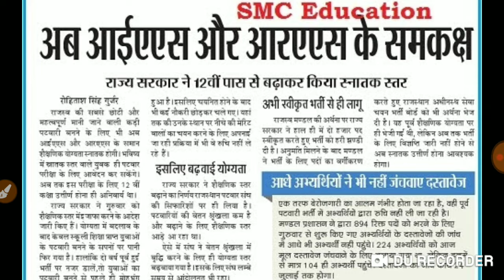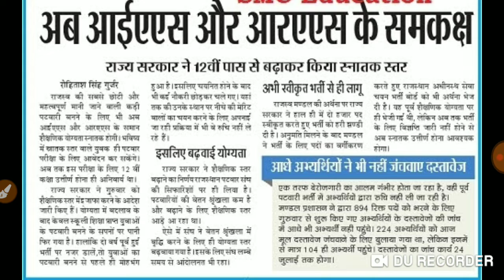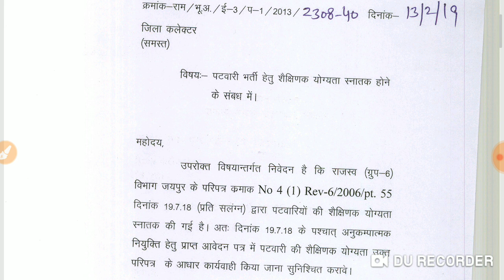राजस्थान पटवारी भर्ती परीक्षा में हुआ सबसे बड़ा बदलाव👇👇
दोस्तों इस वीडियो में आप देखेंगे राजस्थान पटवारी भर्ती परीक्षा में हुए सबसे बड़े बदलाव के बारे में
Dosto Es Video ma Aap Dekhenge MDSU , Ajmer 2019 Ka Time Table sa Judi Full information